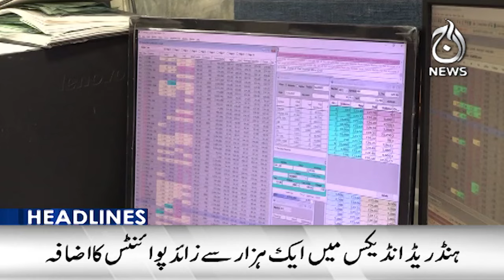Chief Justice remarks on PTI reserved seats case - 3 PM Headlines - Aaj News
Headlines 3 PM -Chief Justice remarks on PTI eserved seats case - 01 July, 2024 - Aaj News

Spot Light With Munizae Jahangir:
shorturl.at/gwFU6